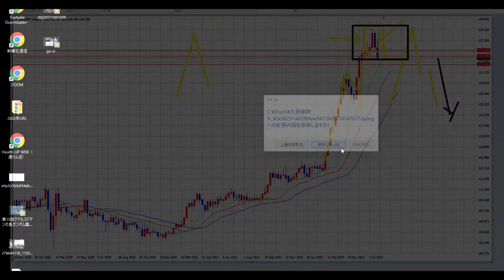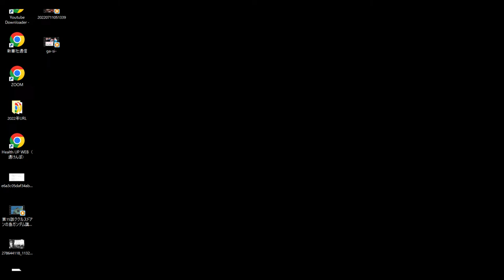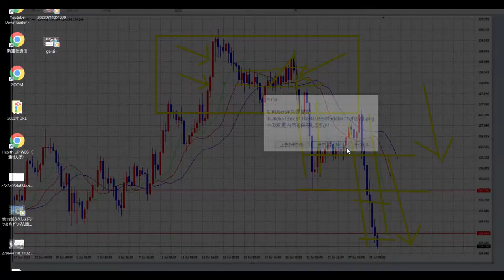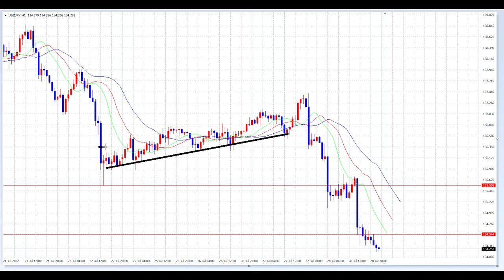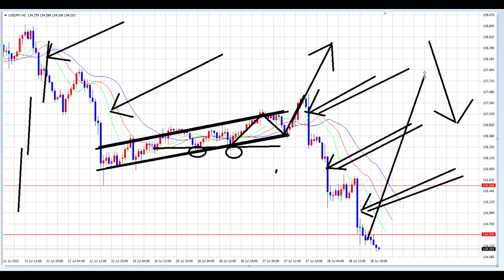【FX】先入観「140円」からの脱出